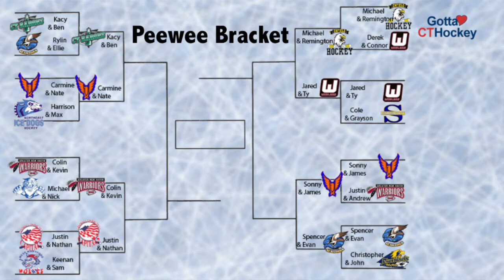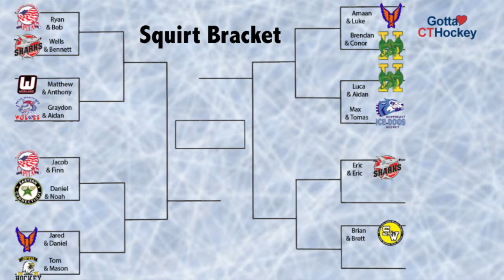Highlights - TD Bank CT Mini 1-on-1 Hockey Shootout 2014: Squirt & PeeWee Preliminary Rounds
Players compete to be the CT shootout champions and move on to the Boston Bruins event in the Fall!  Don't miss all the episodes covering this event!